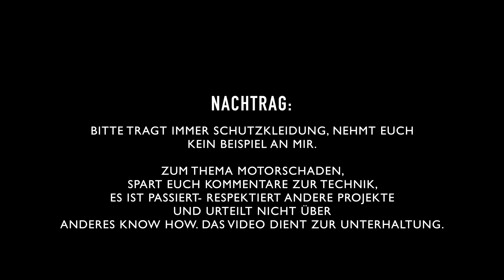SIMSON WASSERGEKÜHLT MIT 25PS | MOTORSCHADEN BEI 110KM/H!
Danke fürs anschauen Freunde!